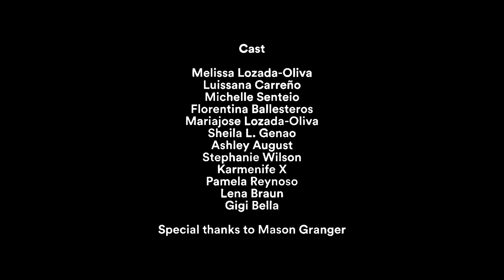"Bitches" by Melissa Lozada-Oliva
Remezcla teamed up with Melissa Lozada-Oliva to capture a performance of her poem "Bitches" — an ode to all the powerful and unapologetic women in her life.